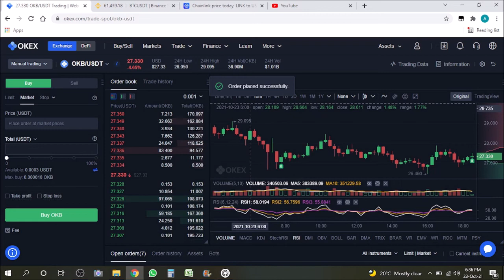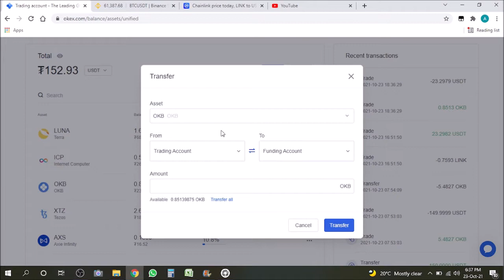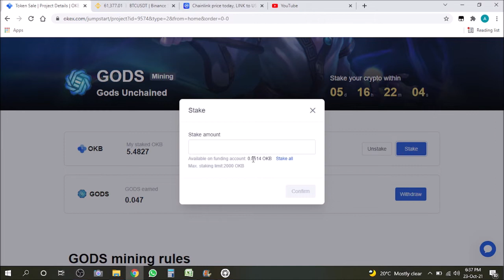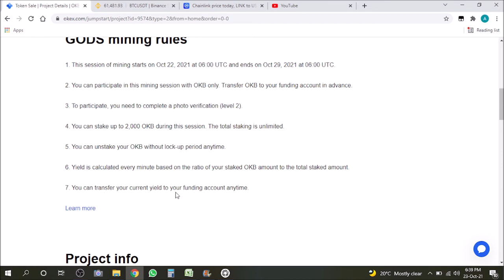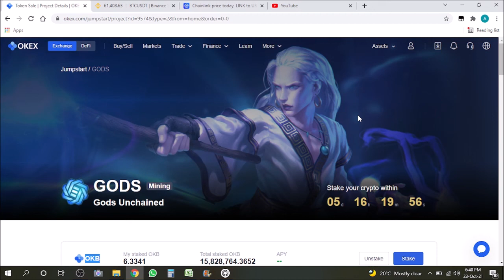How to participate to get free token on OKEx|GODS Unchained Tokens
In this video I will provide  info regarding selling of GODS Unchained Tokens on OKex.